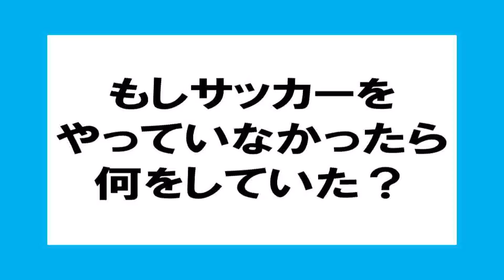走れアスル#02「MF 染矢一樹選手」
2回目はMFの染矢一樹選手にインタビューします。

【放送】
「走れアスル」は第1・3金曜のレギュラーコーナーです。